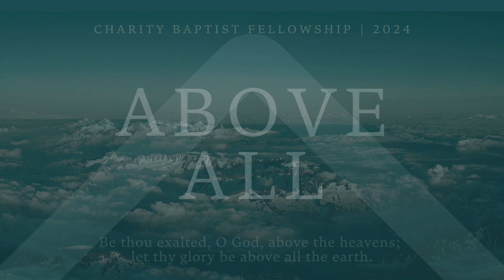Who is God? | Pastor Michael Scott | August 4, 2024